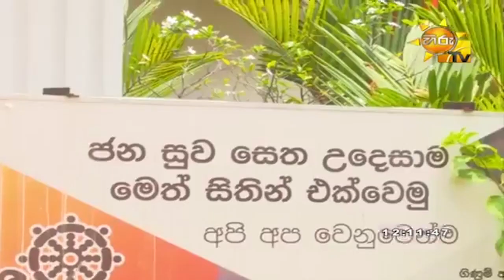රට වෙනුවෙන් හිරු... වාද්දුව, මොල්ලිගොඩ ප්‍රවෙචනෝදය විහාරස්ථ පුදබිමේ සිට...